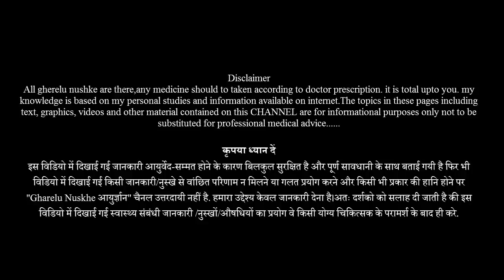अश्वगंधा खाने वाले ये गलती मत करना || वरना रोना पड़ेगा || Side Effects of Ashwagandha